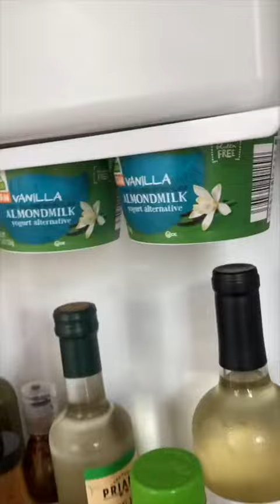Buy now online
Cjdropshipping.go and earned $ thhrought Cjdropshipping
£50 when 3 friends send over £200 in one go.